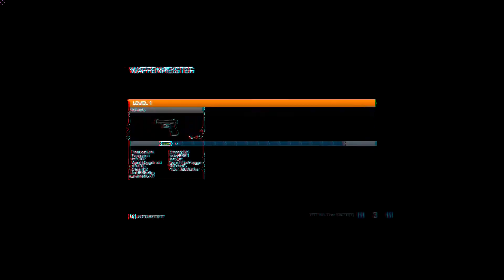Battlefield 3 Close Quarters Gunmaster Gameplay 1/2 HD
My third or fourth time playing the new Gunmaster gamemode.
It went pretty well in the end and then? The server crashed and dropped everyone, really great -.-